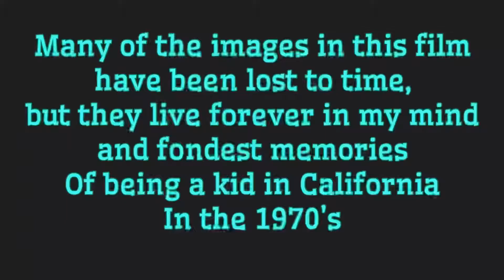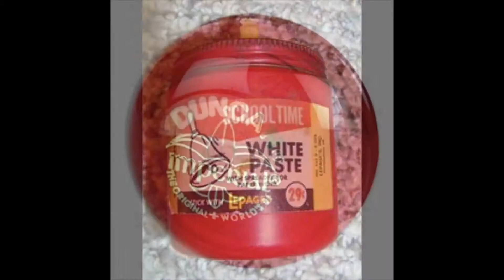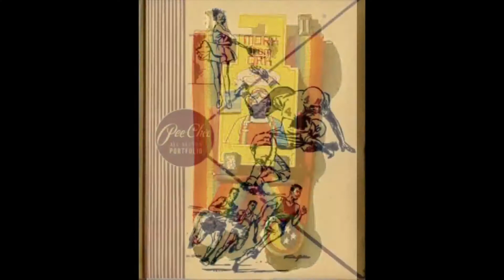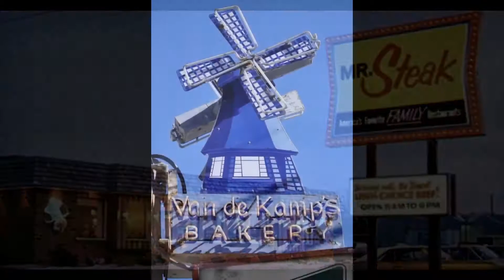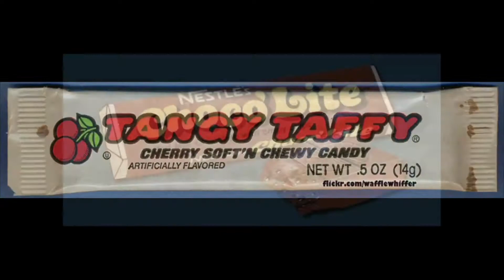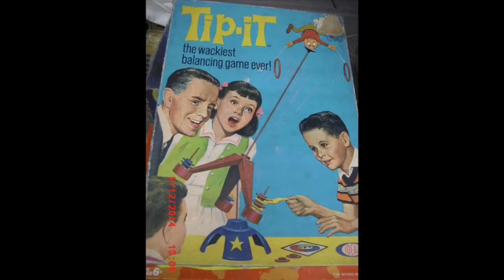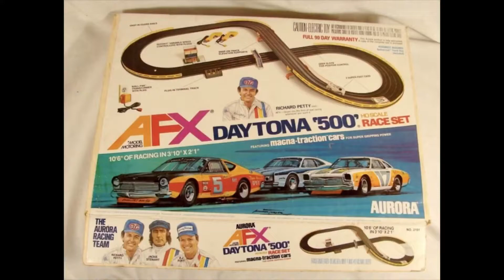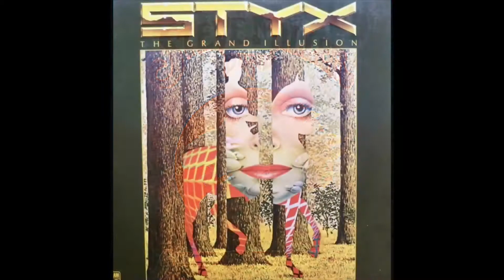G BANNIMATION...MY LIFE FLASHED BEFORE MY EYES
NOSTALGIA 1970’s